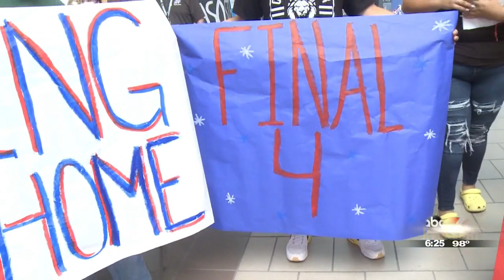Community Champion: Americas headed to final four of 6A state softball tournament